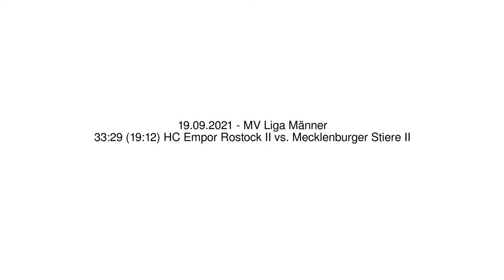33:29 (19:12) HC Empor Rostock II vs. Mecklenburger Stiere II - 19.09.2021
33:29 (19:12) HC Empor Rostock II vs. Mecklenburger Stiere II